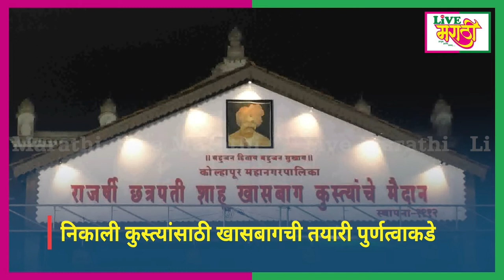खासबागमध्ये घुमणार शड्डू; उत्साह शिगेला...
श्रीमंत शाहू छत्रपती महाराज यांच्या 75 व्या वाढदिवसानिमित्त केले जंगी नियोजन...
संयोगिता राजे छत्रपती यांनी घेतला खासबाग मैदान तयारीचा आढावा...
प्रशासकीय अधिकाऱ्यांनी केली नियोजनाची पाहणी...
निकाली कुस्त्यांसाठी खासबागची तयारी पुर्णत्वाकडे...